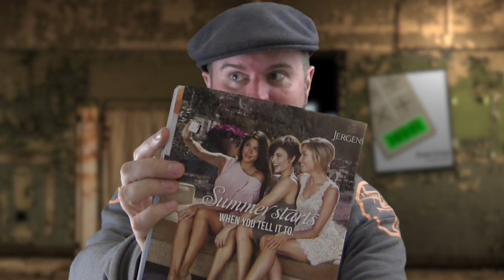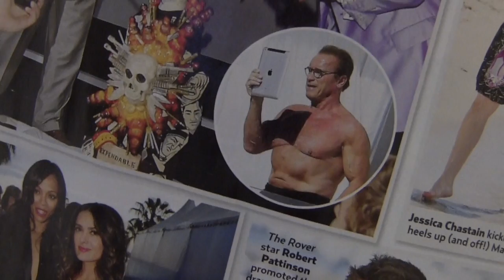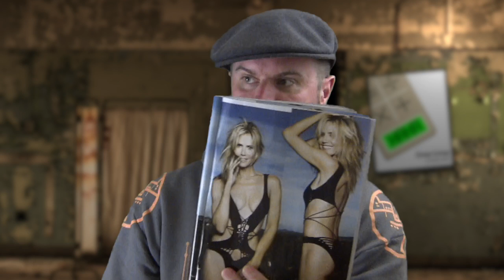The Body Issue - Them Weekly: June 2, 2014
Jay Frosting suffers through the June 2, 2014 issue of Us Weekly magazine because you shouldn't. You can support these videos and get bonus extras